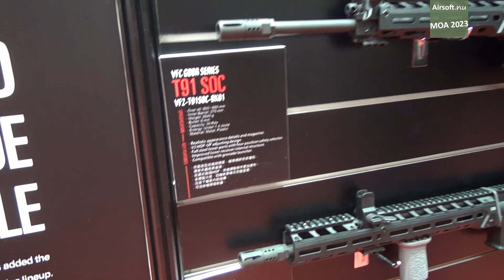VegaForceCompany at MOA 2023 Taiwan (airsoft)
The manufacturer VegaForceCompany (VFC) had a booth at the airsoft exhibition MOA 2023 in Taiwan and showed some of their latest and upcoming products.

One of the upcoming products is the FNC GBBR licensed via Cybergun (VF2-LFNC-BK01).